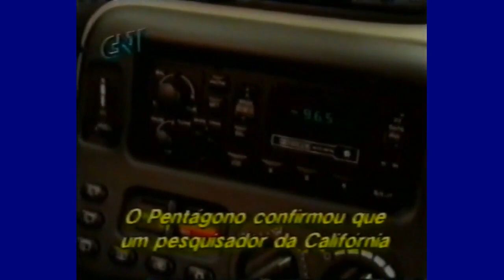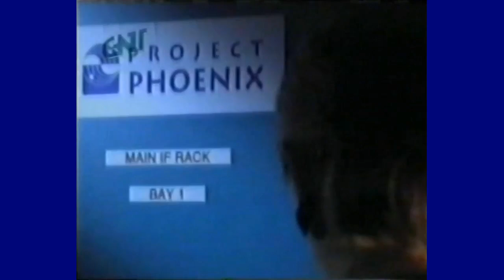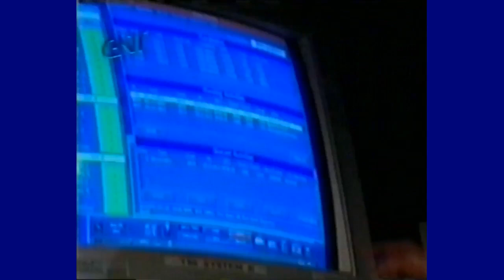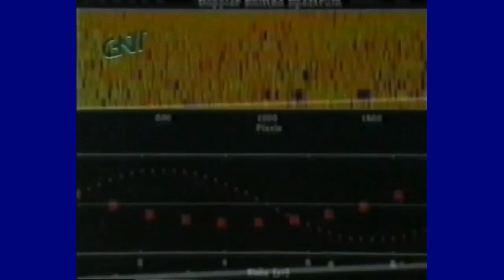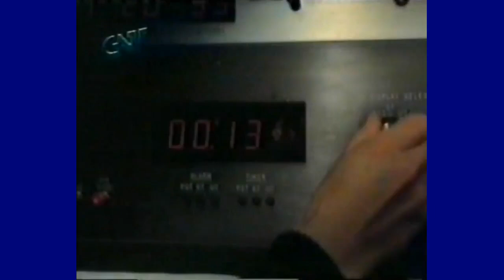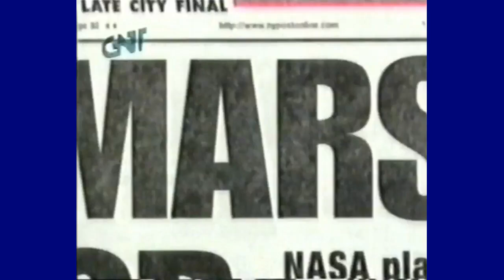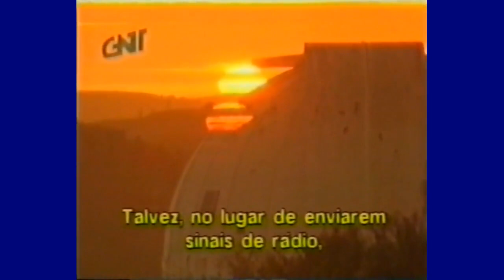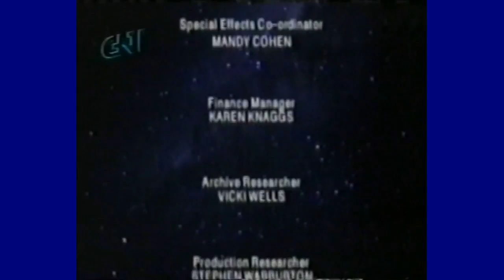Grandes Séries VIDA ALIENÍGENA Documentário (GNT)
Vida Alienígena será que nós aqui na Terra somos os únicos neste imenso Universo?